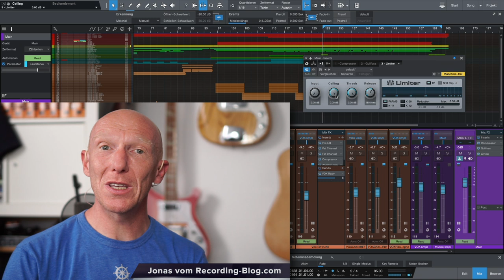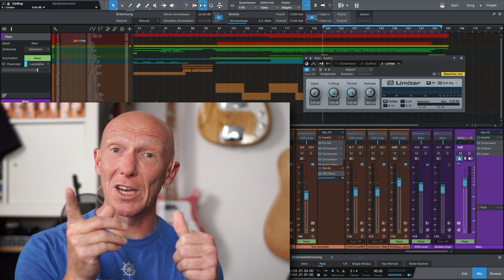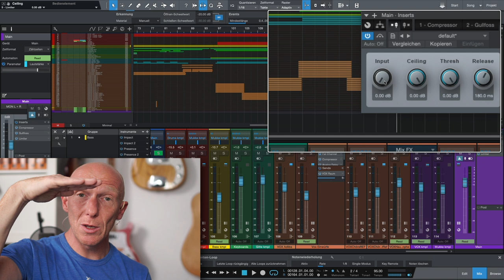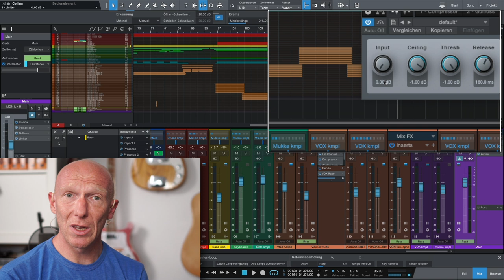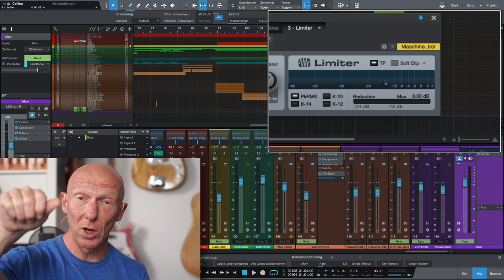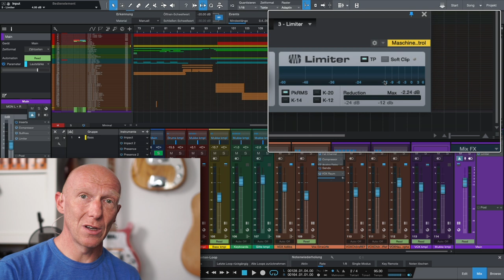Einfach lauter: Limiter richtig einstellen für mehr Pegel | Abmischen Tutorial | Recording-Blog #72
Quicktip 72: Wenn Du einen Song im Mix mal eben lauter und auf konkurrenzfähige Lautheit anheben möchtest, geht das am schnellsten und einfachsten mit einem Limiter Plugin. Wie und auf welche Lautheit man einen Limiter einstellt erfährst Du in diesem Video.